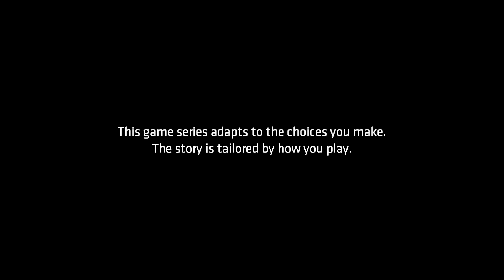THE BAT AND THE CAT | Batman: The Telltale Series - Episode 2: Children Arkham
Things are heating up!
Remember to be good people and flame on :)